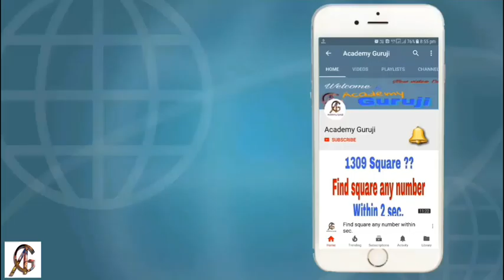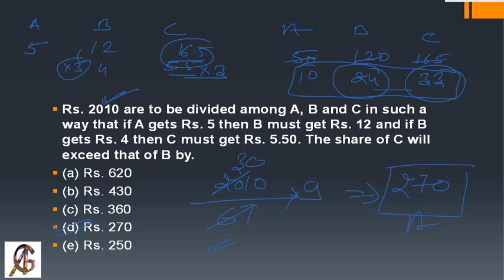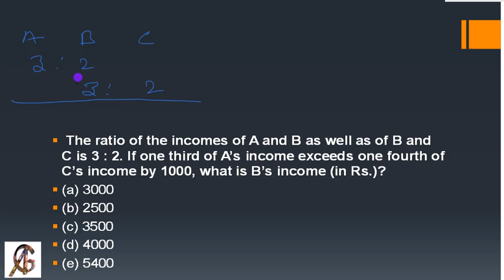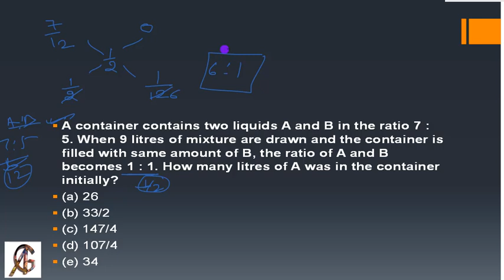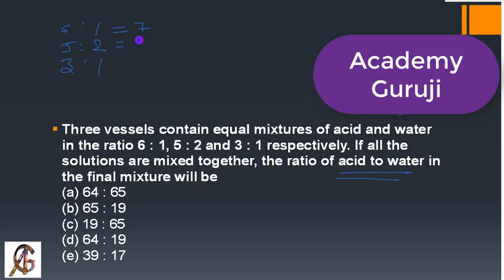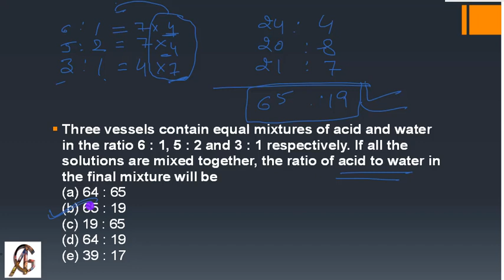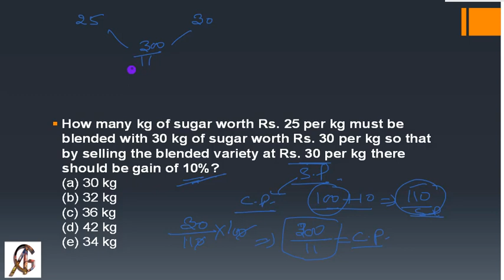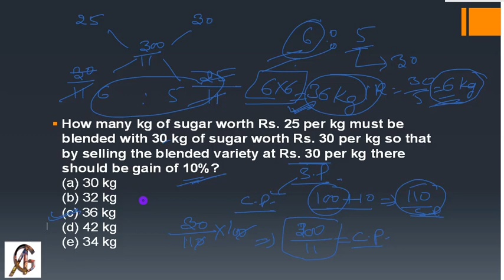MATHS SPEED QUIZ | PART 04 | IBPS PO | IBPS CLERK | RRB PO | SBI PO/CLERK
This is maths speed quiz where we learn how to solve question in exam hall so try to solve these question with me and learn new approach and take one more step toward success.